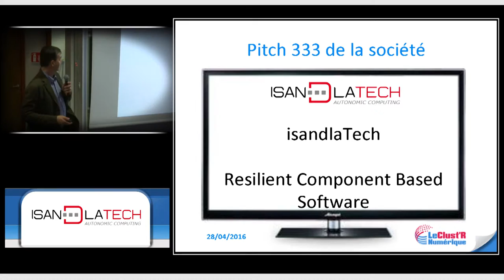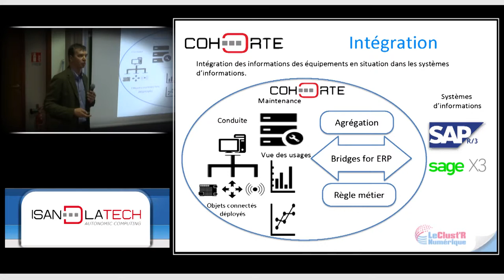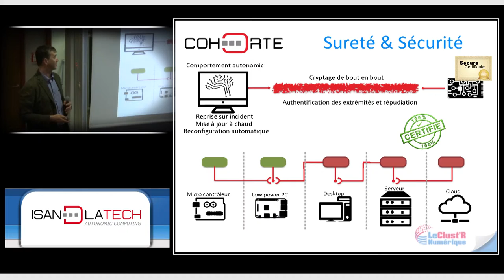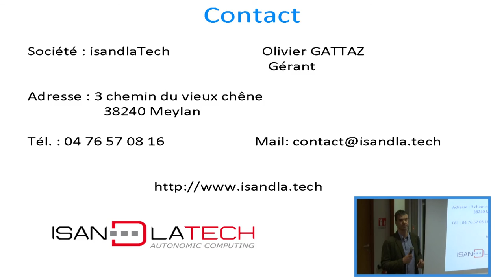Pitch IsandlaTech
Olivier Gattaz – IsandlaTech